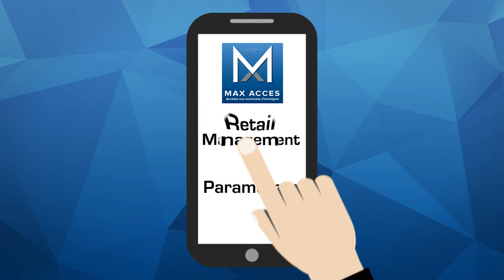ID Video 2019 - Production Vidéo à Mâcon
ID Vidéo Mâcon réalise des films d'entreprise, de spectacle, concert ainsi que de la prise de vue aérienne par drone.